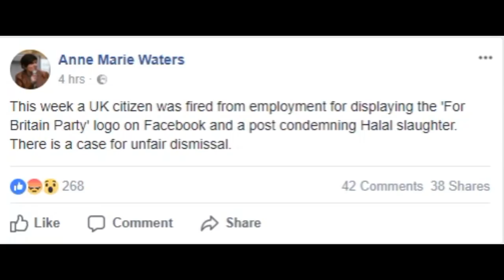Anne Marie Waters is playing the persecution card